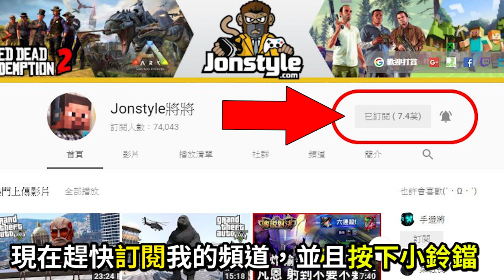【隱藏寶藏】天鏡池手繪藏寶圖｜荒野大鏢客2【碧血狂殺2】安尼斯堡藏寶圖位置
2. 將訂閱旁邊 "鈴鐺" 打開!
3. 打勾"我想收到這個頻道的所有通知" 儲存!
4. 請幫忙分享影片與推廣，謝謝大家!